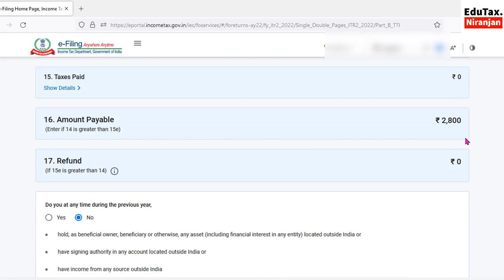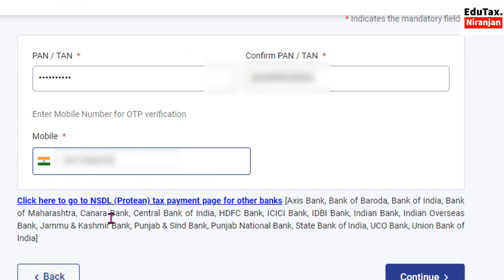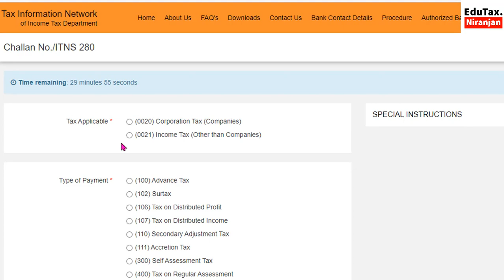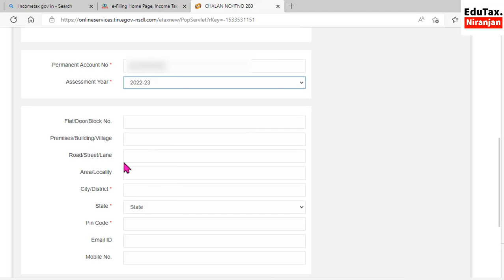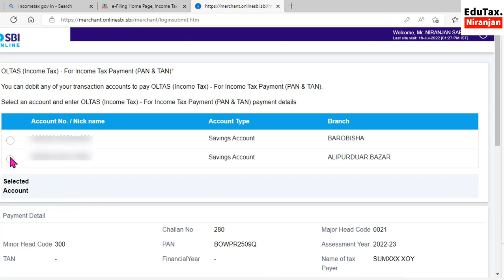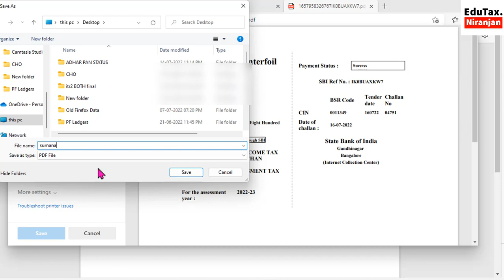How to pay Self-Assessment Tax online for AY:2022-2023 in New Income Tax Portal.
selfassessmenttax Self-assessment Tax কিভাবে Online Pay করবেন? AY:22-23.New Income Tax